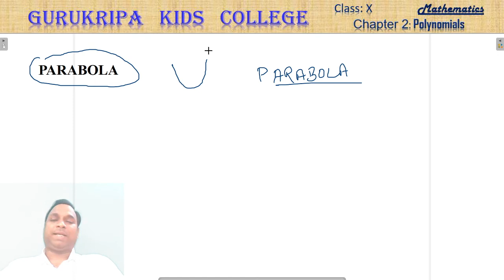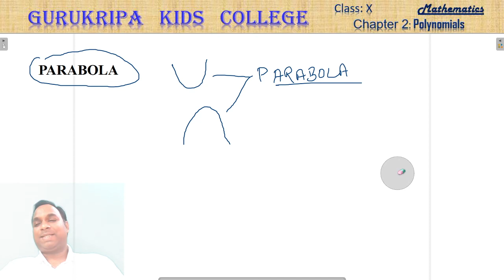CBSE Maths Cls X Polynomials Vid 4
CBSE Maths Cls X Ch 2 Polynomials Vid 4

Video # 4
Topics covered in this video - Graph of a Quadratic Polynomial